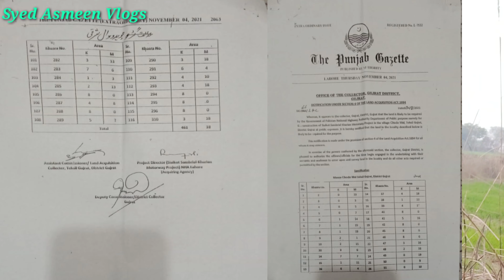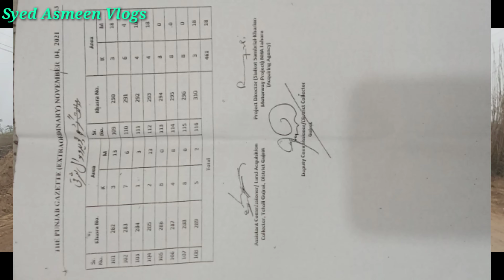Sialkot To Kharian Motorway Zameenu K Notice Aa Ghy |Sialkot Kharian Motorway Latest News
Slam To All Friends and Viewers Ye Video Sialkot To Kharian Motorway Ki Latest information Par Banai Gai Hai Jis Mai Ye Bataya Ghya Hai K Sialkot To Kharian Motorway Ki Zameenu k Notice Aa ghy Hai

Asmeen
Syed
Vlogs